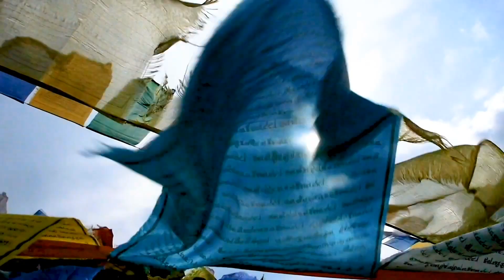India Tour || The Land of Mysteries ||India blog || XYZ BLOGGER